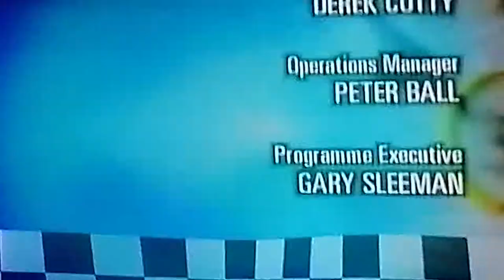Thames/Fremantle (1999/2018)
Taken From "The Bill" on UKTV Drama.